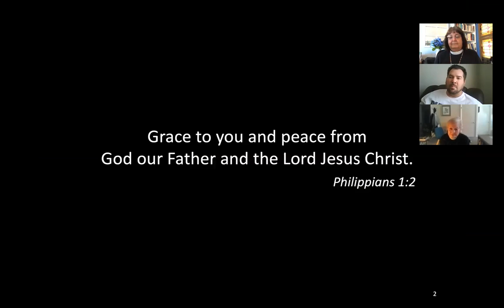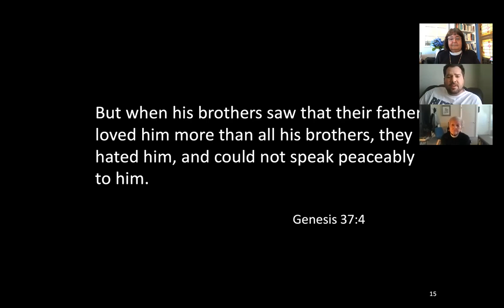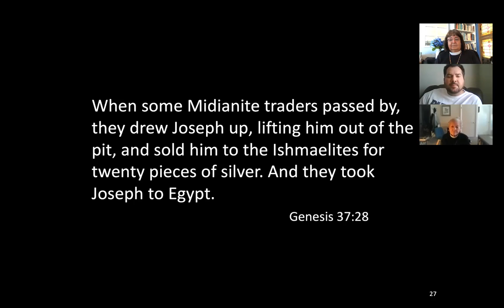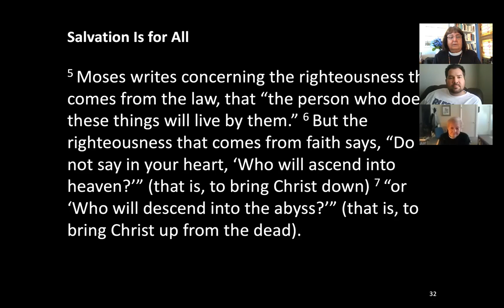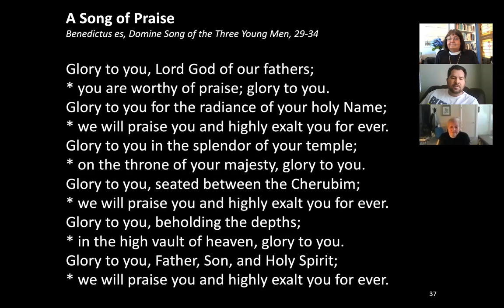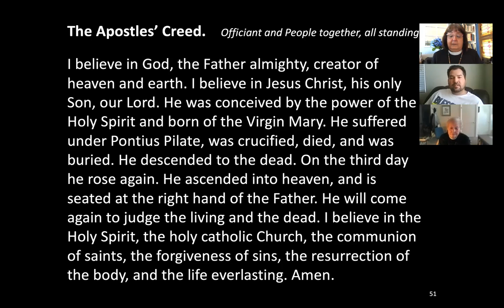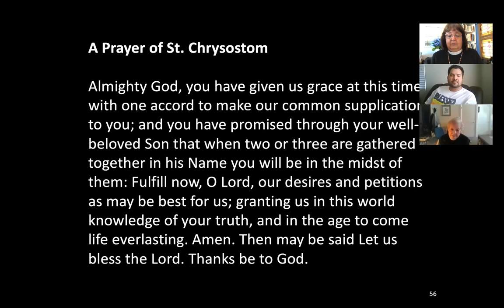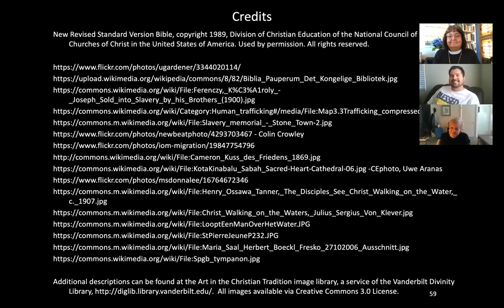St Michael's Riverside - Morning Prayer - August 9, 2020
Morning Prayer Service with reflections on the bondage of Joseph when sold into slavery and the bondage we feel today in COVID-19 times. Reflecting on the way Jesus saw more in Peter than his failures and weaknesses, and how he sees more in us, too. We are community of people who welcome you to leave loneliness behind and begin again. St. Michael's Episcopal Ministry Center, 4070 Jackson St., Riverside CA 92503